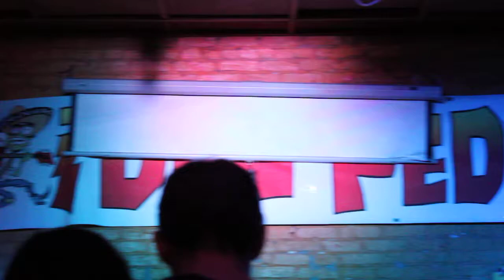Don Pedros- TURBOSLEAZE, WAXEATER, Bluffing- April 2, 2013 (12)